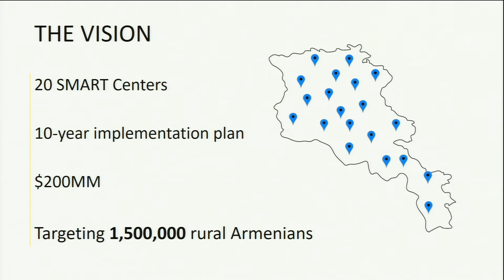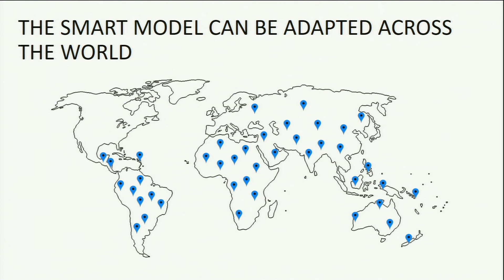COAF Founder Dr. Garo H. Armen speech at the United Nations discussion panel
COAF Founder Dr. Garo H. Armen participated in a United Nations discussion panel entitled "Impact Investment and Innovation for Sustainable Development Goals". One of the five impact areas chosen for coverage was children and education. Dr. Armen spoke about COAF's background and mission to strengthen rural Armenian infrastructure through a focus on education, highlighting the importance of the SMART initiative.

COAF- ի հիմնադիր դոկտոր Կարո Հ. Արմենը մասնակցեց ՄԱԿ-ի՝ «Ազդեցության ներդրում և նորարարությունը կայուն զարգացման նպատակների համար» խորագրով քննարկմանը:  Ընտրված ազդեցության հինգ ոլորտներից մեկը երեխաներն ու կրթությունն  էին: Դոկտոր Արմենը խոսեց COAF- ի նախապատմության և Հայաստանում գյուղական ենթակառուցվածքների ամրապնդման առաքելության մասին` կենտրոնանալով կրթության և SMART նախաձեռնությունների վրա: